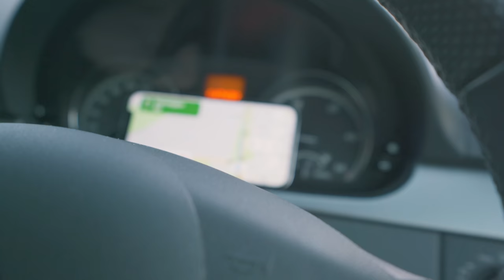Catching Up With Jay Vine before he goes to Europe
It's been a few months since Jay won the Zwift Academy final and he signed with Alpecin-Fenix to ride World Tour races for 2021.

Now that things are a little easier to move around, we wanted to get down and have a chat to him before he flies to Europe.

We are really going to miss Jay, putting his incredible talent on the bike aside he is a pretty unique personality, and someone I have always enjoyed bouncing ideas off.

We like to think the environment we created around him helped him flourish, but when it boiled down to it, it was his drive and determination that ultimately drove him to success.

Let me know if you like this is style of video, I am really keep to get around to as many of the guys in the team (past and present) and do something like this.

BIKE: Devel Project A01
GROUPSET: Campagnolo
KITS: Rapha Custom
SERVICE & SUPPORT: Cycling Projects Racing